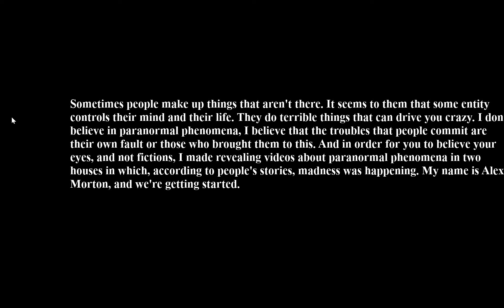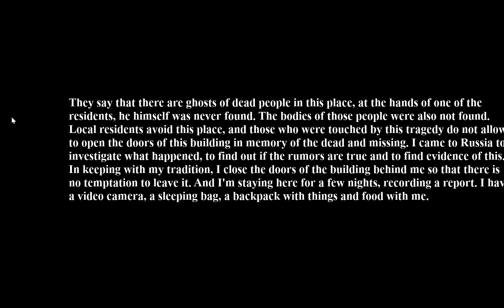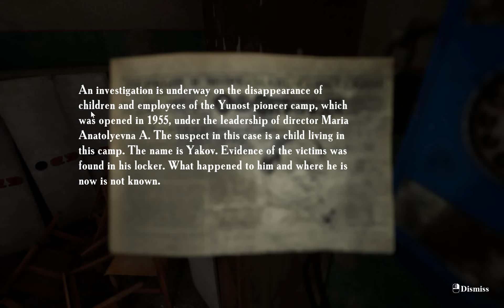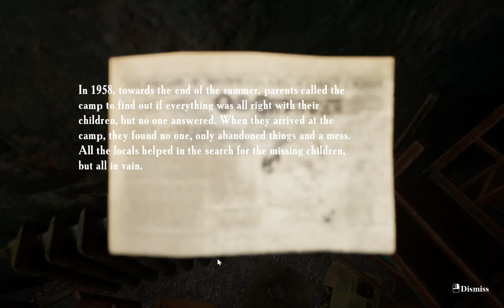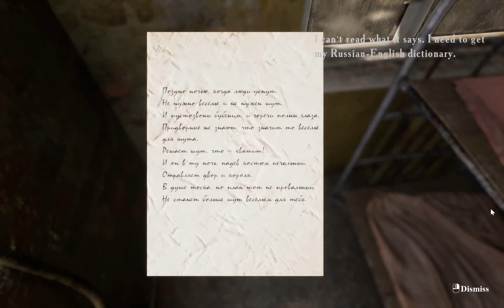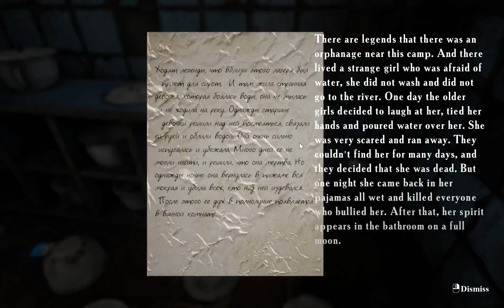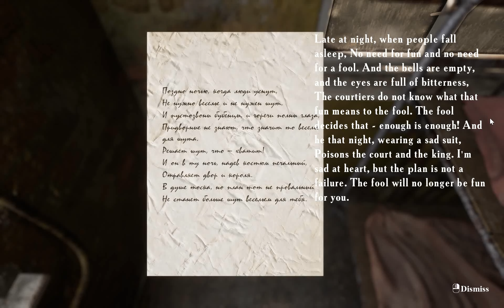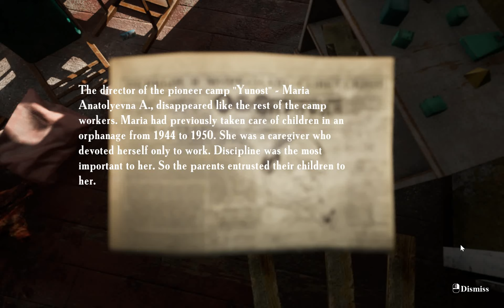Summer of 58' pt1 - Sad Sock productions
A dark Survival  Horror about an abandoned Summer Camp set back in 1958.
Hold on to your popcorn...your drink. and YOUR SANITY!!!
Join me @SadSock1